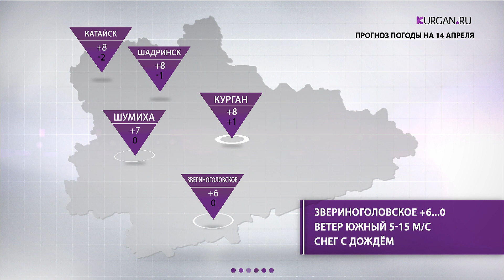Прогноз погоды на 14 апреля